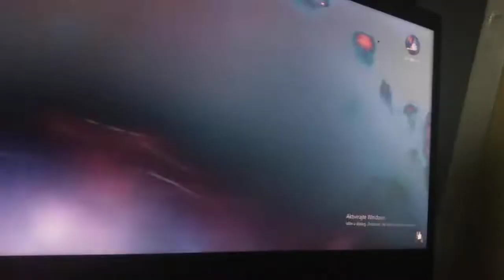Valentina Milekic Tanja Danojevic Vesna Draskovic Hilda Hrekes I Ivana Stojicic Dogodine u Prizrenu